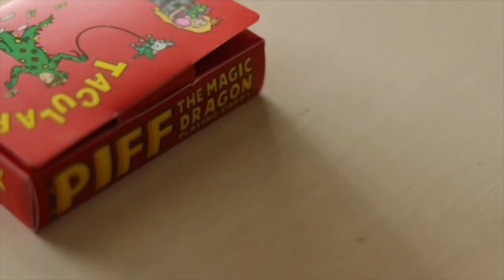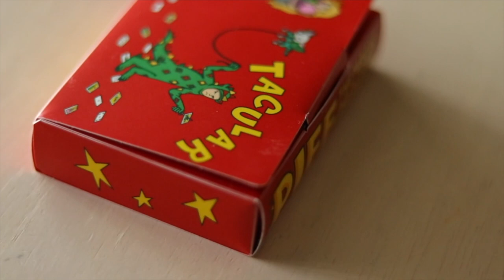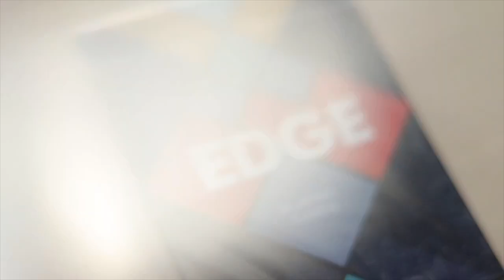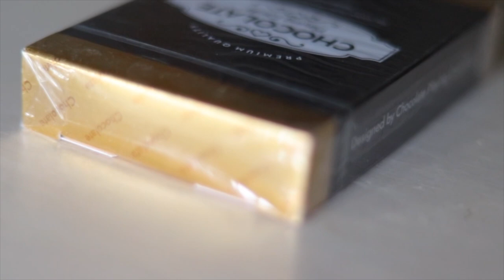MASSIVE Art Of Play (Not So Perfect) Playing Card Unboxing!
Whats up! Im back! Here's my review and a short cardistry performance with some cards from Art of Play. I purchase these from Art of Play's "not so perfect" sale. Some are slightly used and some are brand new!

These are great cards and certainly will improve anyone's playing card collection.

♫ Music
Follow Chillhop: